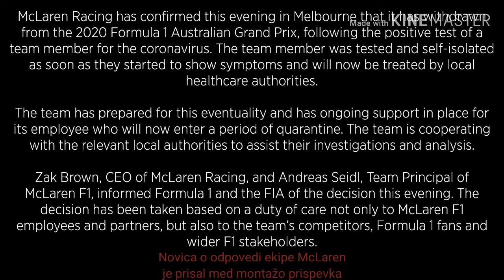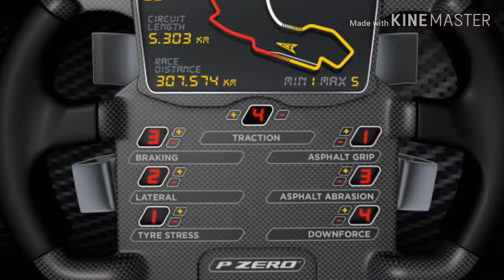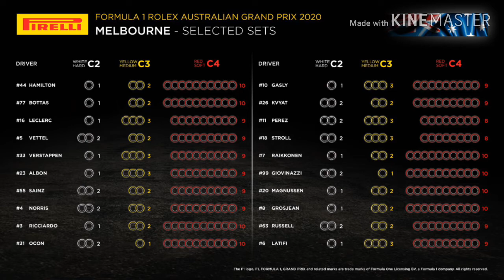VN Avstralije 2020: Uvod